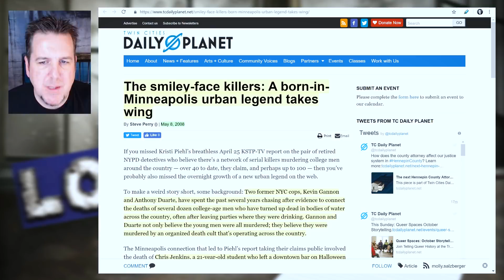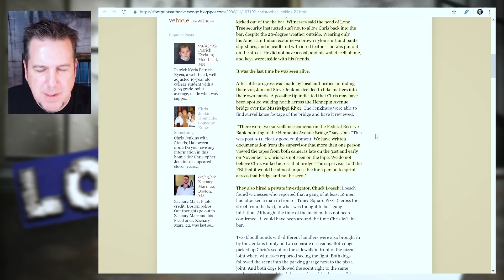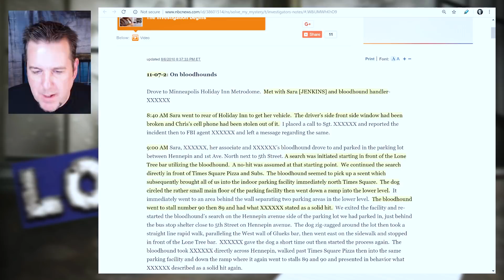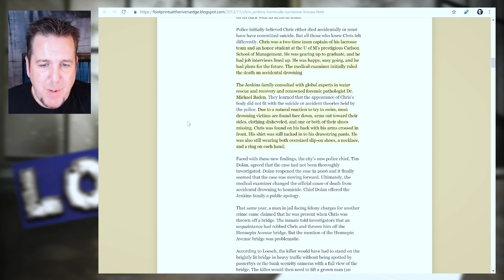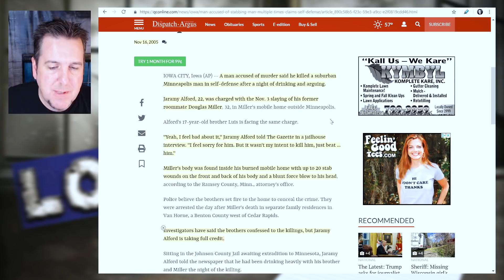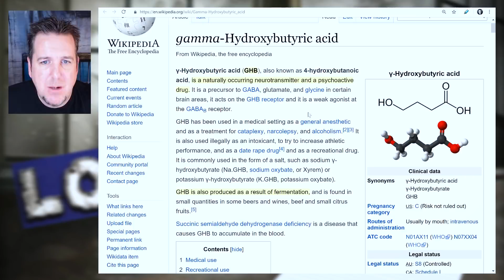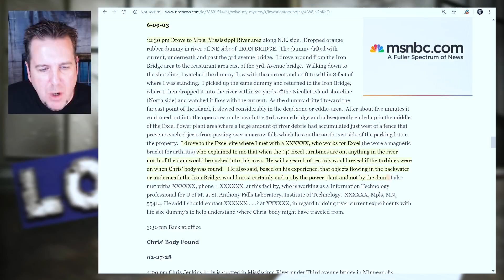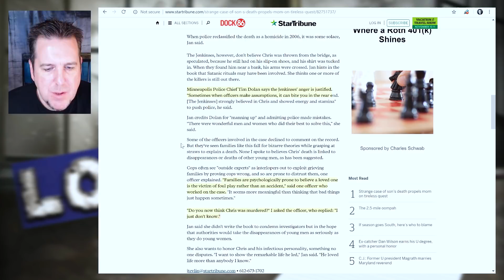BrainScratch: What Happened to Chris Jenkins?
Anonymous tips can be submitted to Crimestoppers of Minnesota t 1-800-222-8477 (TIPS) or submit the info